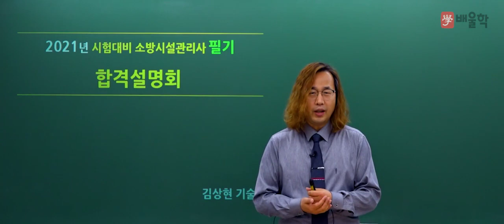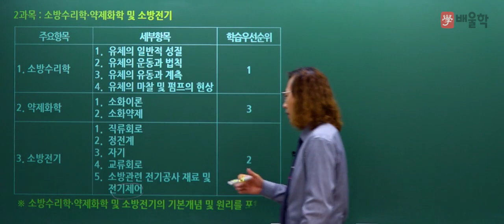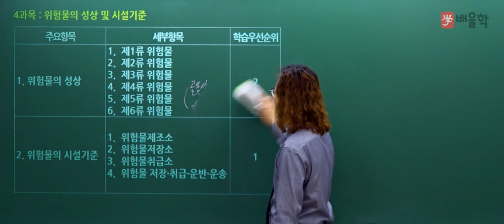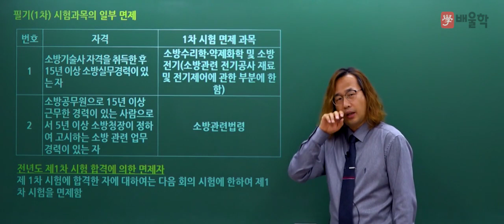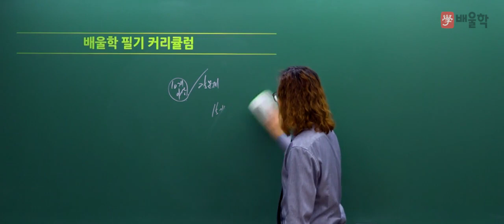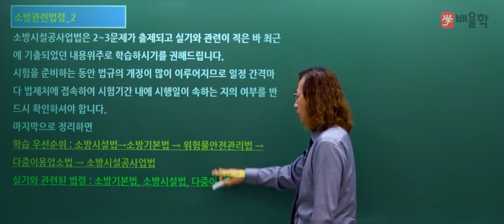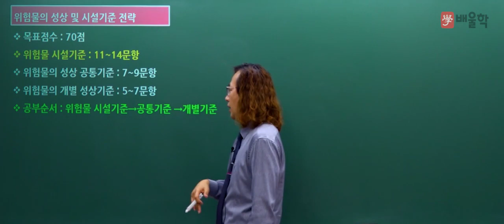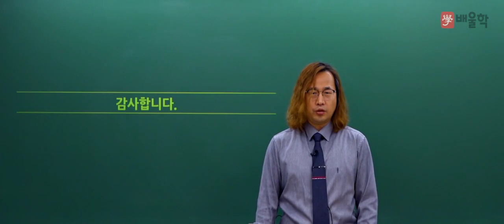[소방시설관리사] 2021 대비 소방시설관리사 1차(필기) 합격전략설명회 - 김상현 기술사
공식 합격률보다 7배 더 높은 합격률, 배울학 김상현 교수님의
2021년 대비 소방시설관리사 필기 합격전략설명회

소방시설관리사 시험에 대한 모.든.것!

소방시설관리사, 소방시설관리사응시자격, 소방관리사, 소방시설관리사연봉, 소방관리사자격증, 소방시설관리사인강, 소방시설관리사합격률, 소방시설관리사2차, 소방시설관리사1차, 소방관리사연봉, 소방시설관리사시험일정, 소방시설관리사시험, 소방시설관리사합격자, 소방시설관리사합격, 소방시설관리사난이도, 소방시설관리사기출문제, 소방시설관리사과목, 소방시설관리사취업, 소방시설관리사합격수기, 소방시설관리사구인, 소방관리사시험, 소방관리사응시자격, 소방시설관리사시험과목, 소방시설관리사인강추천, 소방시설관리사필기, 소방시설관리사실기, 소방시설관리사자격증, 소방기술사시설관리사, 소방시설관리사강의, 소방시설관리사강의추천, 소방관리사시험일정, 소방시설관리사공부방법, 소방시설관리사1차시험문제, 소방시설관리사일정, 소방시설관리사하는일, 소방관리사자격, 소방관리사인강, 소방시설관리사1차과목, 소방시설관리사후기, 소방시설관리사2차기출문제, 소방시설관리사설계및시공, 소방시설관리사동영상, 소방시설관리사공부, 소방관리사1차, 소방시설관리사과년도, 소방시설관리사준비, 소방시설관리사준비기간, 소방시설관리사1차기출문제, 소방시설관리사합격자수, 소방관리사과목, 소방시설관리사2차과목, 소방시설관리사1차필기, 소방시설관리사동강, 소방시설관리사동영상강의, 소방시설관리사모의고사, 소방시설관리사인터넷강의, 소방시설관리사추천, 소방시설관리사2차실기시험문제, 소방관리사합격수기, 소방시설관리사시험자격, 소방시설관리사2차점검실무행정, 소방시설관리사2차설계및시공, 소방시설관리사2차인강, 소방시설관리사가답안, 소방시설관리사2차문제, 소방시설관리사2차시험문제, 소방관리사시험과목, 소방시설관리사무료인강, 소방시설관리사과년도문제, 소방시설관리사2차설계및시공계산문제풀이, 소방관리사2차, 소방시설관리사요약, 소방시설관리사란